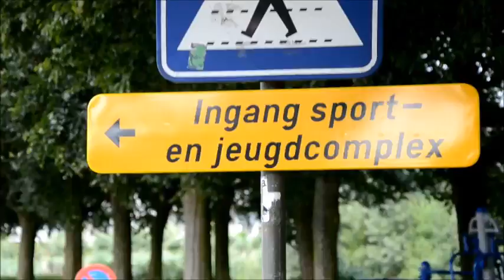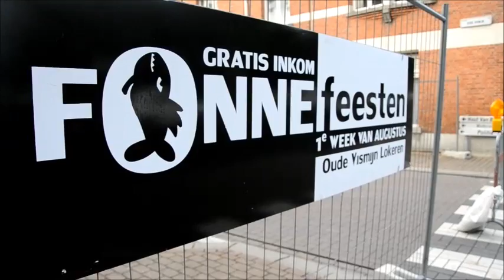Bijna klaar voor Lokerse Feestweek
Vrijdag gaat de Lokerse Feestweek van start. Om dat tiendaags festival van start te laten gaan, is er heel wat voorbereiding nodig. Lokeren Leeft geeft een overzicht van de opbouw.